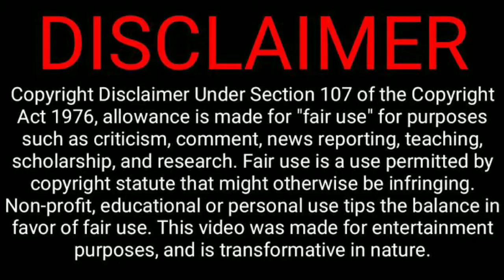Thalaivi Movie Release Date In Tamil | Thalavi Release Problem Solved | Stream In OTT After 30 Days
1. Thalavi Movie Team Decided To Release The Movie In Amazon Prime After 30 Days Of Theaterical Release.

2. Tamil Nadu Theatre Owners Allow The Movie To Screen, After The Release Date Of OTT Is Changed.

3. Thalavi Movie Release In September 10.